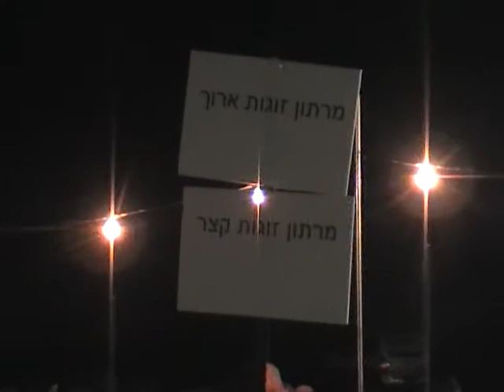VEOLIA DESERT CHALLENGE 2009 דקות לפני הזינוק של ה-30 ק"מ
בוקר האירוע, באזור נחל פרצים. שתיים בלילה וכולם מתארגנים לקראת הזינוק של ה-30 ק"מ